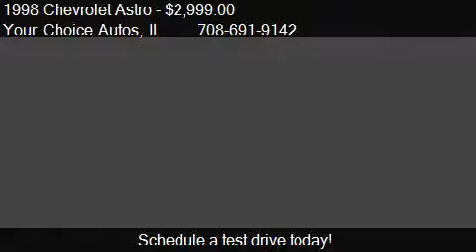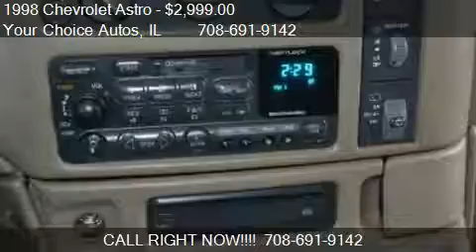1998 Chevrolet Astro 2WD - for sale in Crestwood, IL 60445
Your Choice Autos
3128 W 147th St.
in Crestwood, IL 60445

Come test drive this 1998 Chevrolet Astro 2WD for sale in Crestwood, IL.

LOW PRICE! LOW MILEAGE! GREAT DEAL! This Chevy Astro is in Great Condition. It Runs Great. It is Clean Inside and Out. It Comes with a AM/FM Radio, Leather, CD Player, Power Windows, Power Locks, Alloy Wheels, and Much More. Great On Gas! Dependable Car! Great for Any Individual! Come on in and Check it out. LOW PRICE! GREAT DEAL!!!Financing Available!!!Warranty Available!!! Granted Haggle Free Low Prices! Your Choice Autos-Great Cars at true WHOLESALE Prices!!! We are located on 141st and Pulaski Rd, just north of Marathon Gas Station on Pulaski. We are Open Mon-Sat 9am to 9pm. for additional information.